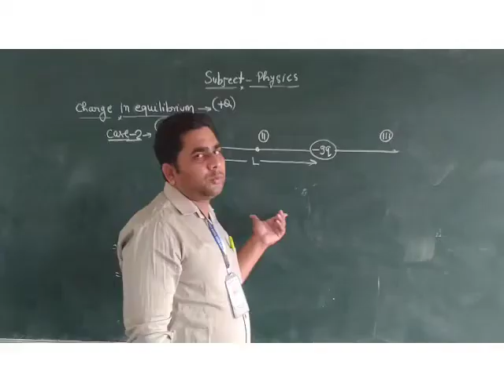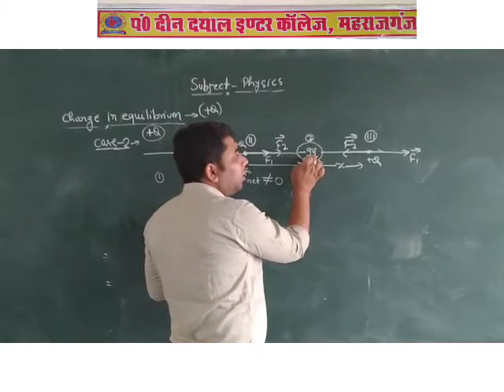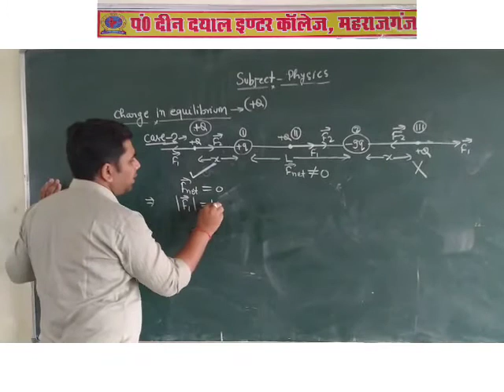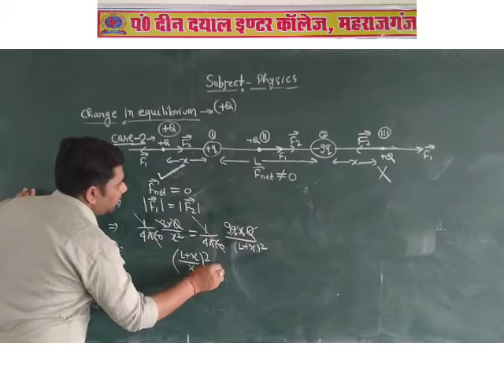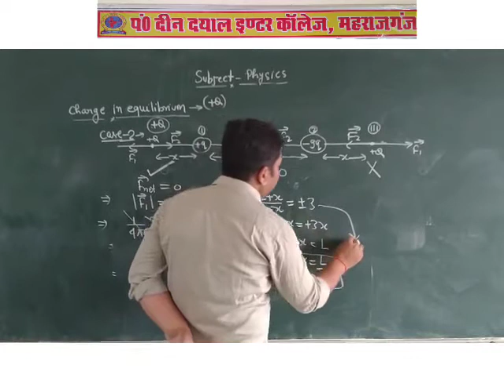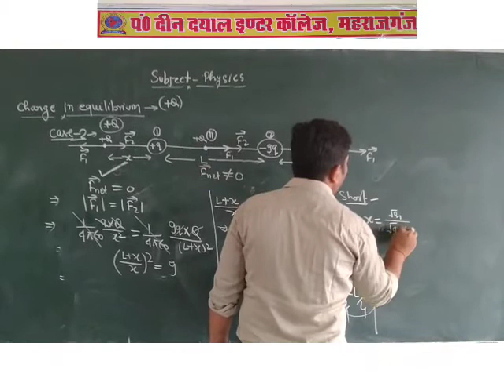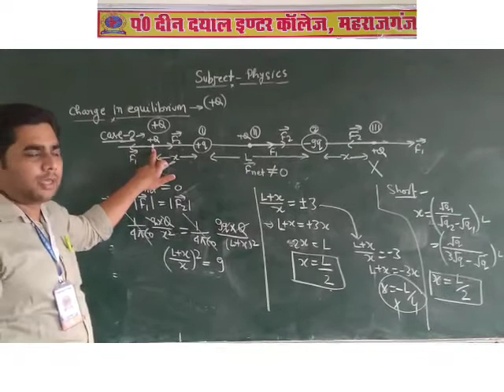Class-12th Subject-Physics Topic- Electric Charges and Fields(Lecture - 8)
Class-12th Subject-Physics Topic- Electric Charges and Fields
(Lecture - 8)